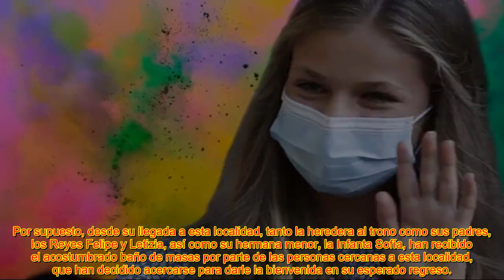🔥LA MADUREZ DE LA PRINCESA LEONOR SU CL@RO MENSAJE SOBRE LA SITUACIÓN EN UCRANIA EN SU REAPARICIÓN